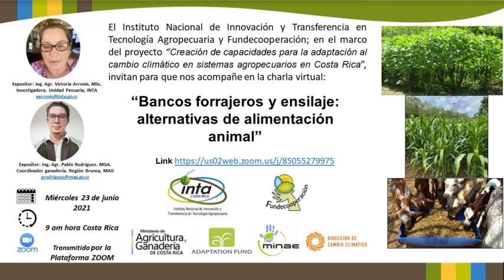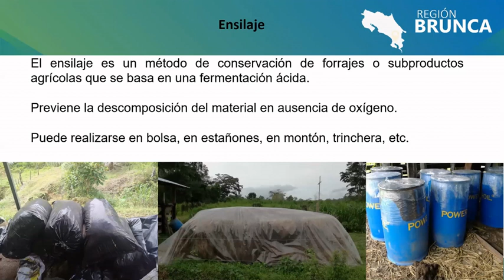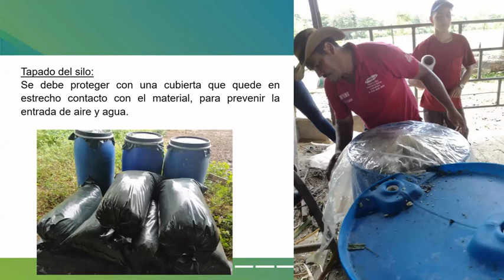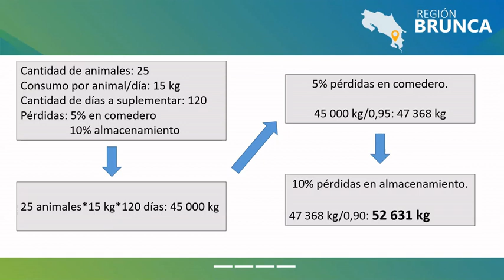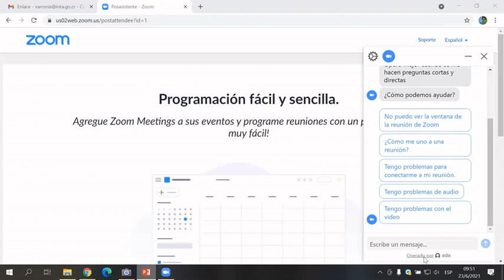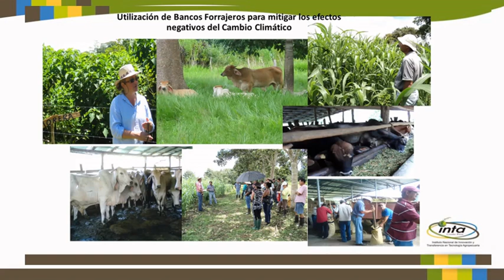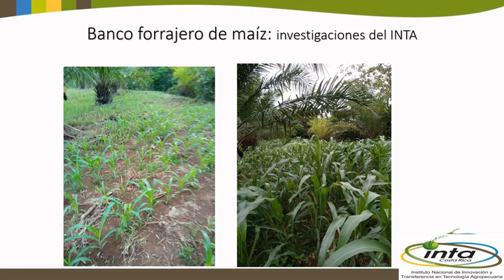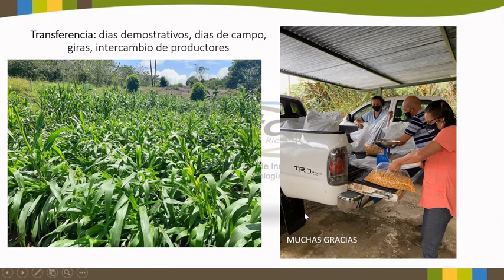Charla: Bancos forrajeros y ensilaje: alternativas de alimentación animal (región Pacífico Central)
En el marco del proyecto “Creación de capacidades para la adaptación al cambio climático en sistemas agropecuarios en Costa Rica” que el Instituto Nacional de Innovación y Transferencia en Tecnología Agropecuaria desarrolla junto con Fundecooperación; se realiza la charla virtual dirigida a productores y técnicos de la región Pacífico Central.